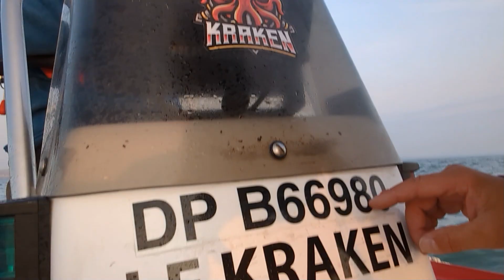Une nuit sur le KRAKEN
Heyyy salut la compagnie !!!
enfin sur l'eau sur la côte d'opale ..
Mais ce coup-ci sur le zodiac de mon couz pour une pêche de nuit remplis de poissons.
roussettes
limendes
sole
bar
flets

matériel utilisé :
canne à bateau jigg start 1.70m
canne gunki 2.10m

poils de balais métalique 3 hamecons #2023
vers frais
plomb grappin 150gr